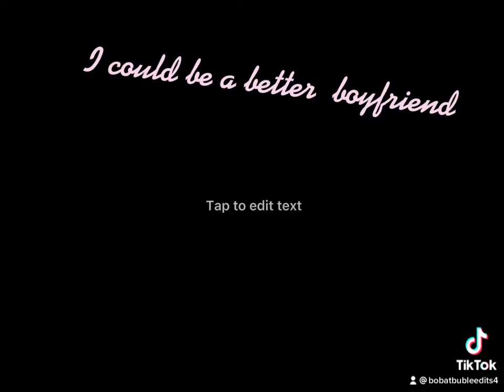I could be a better…..